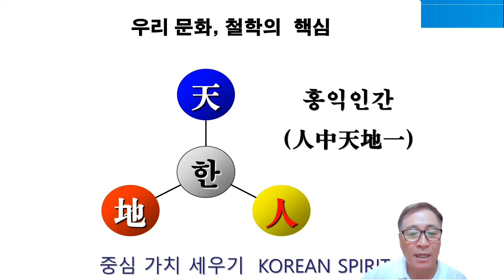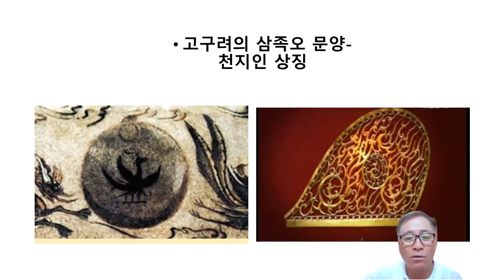천지인 정신 -선녀와 나뭇꾼 이야기. 한민족 선도문화의 철학과 3수문화를 보여주는 이야기입니다.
선녀와 나뭇꾼이야기는 한민족의 선도문화 이야기입니다. 천지인을 상징하는 3수문화를 알려주기 위한 설화 형태의 민속 풍습이야기입니다.